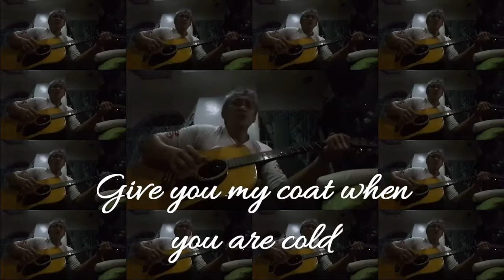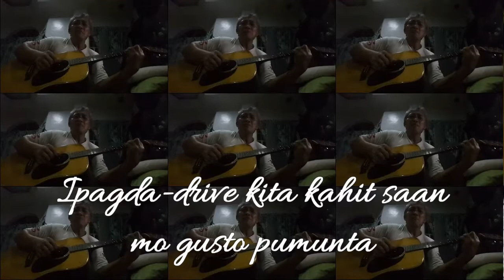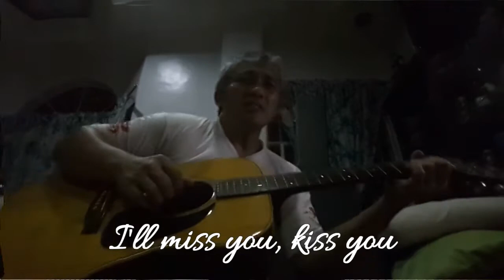Grow Old With You Cover (Adam Sandler) TeoB 0028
So thankful to have spent 30 quality years with someone so special. Looking forward for another 30 wonderful years. or maybe even more. Or maybe forever.